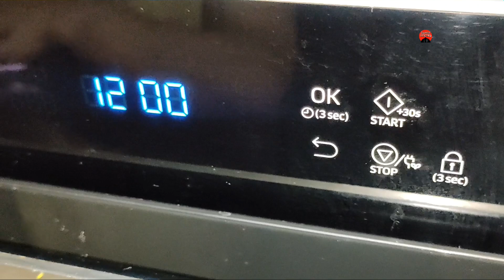Barfi & Modak 2 in 1 recipe in just 5mins/Milkmade recipe/ Microwave recipe